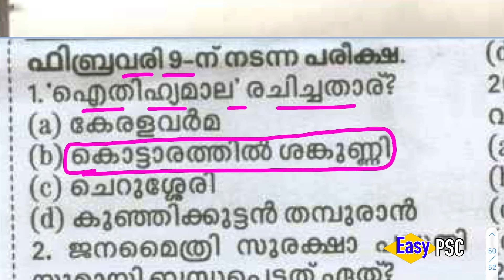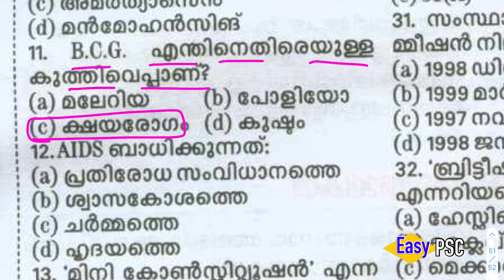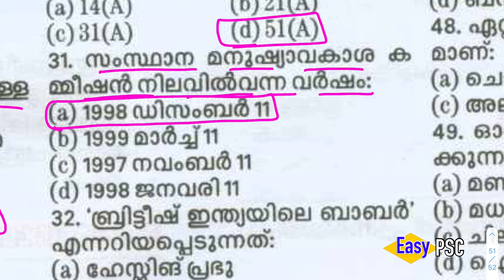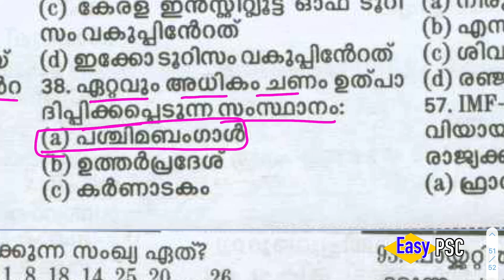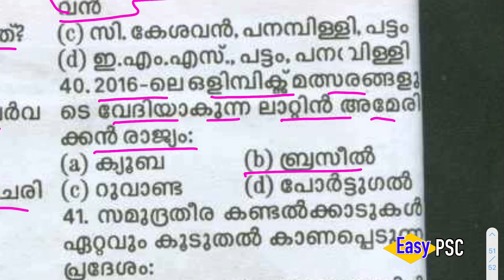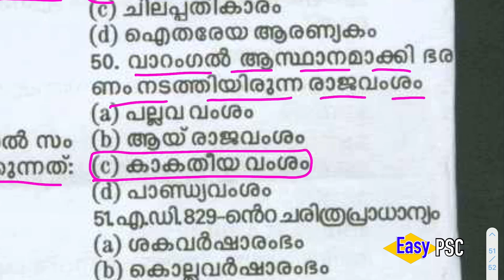#233 | Kerala PSC 2012 Full Question Paper | Kerala PSC LDC Previous Year Question Paper | LDC 2020